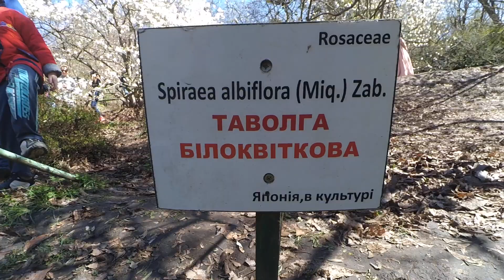2017-04-09 Київ прогулянка Ботанічний сад Університет Kyiv Kiev walk Botanical Garden 1080p